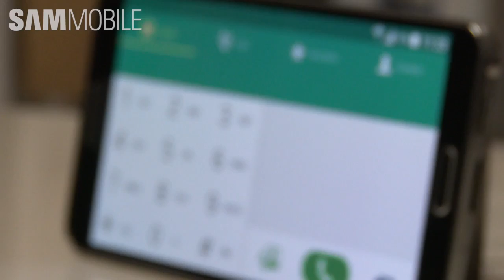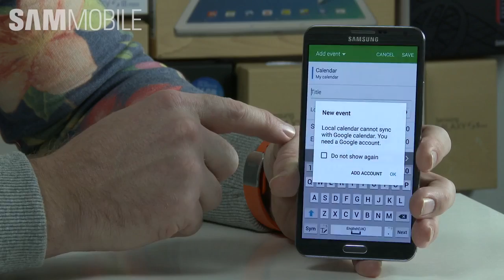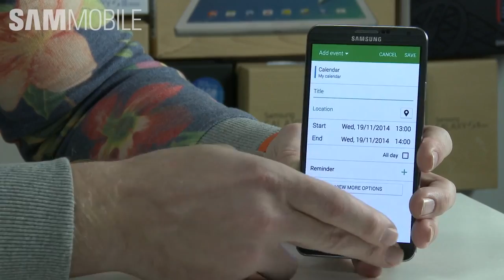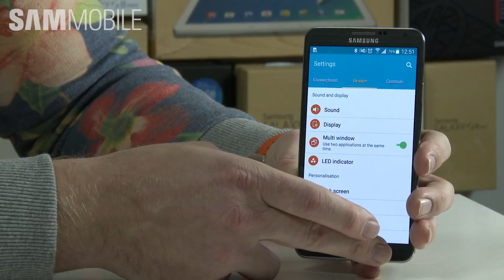Galaxy note 3 black 5.0